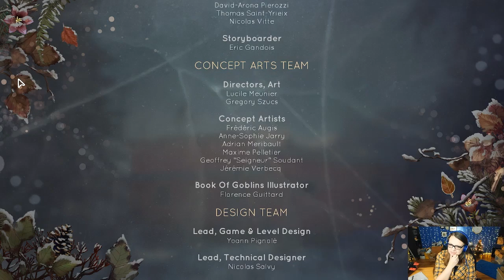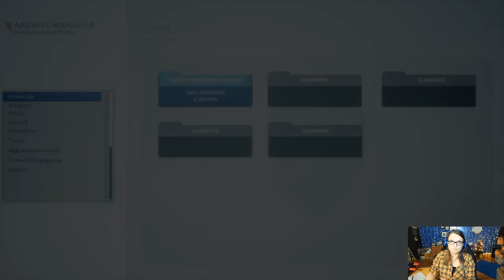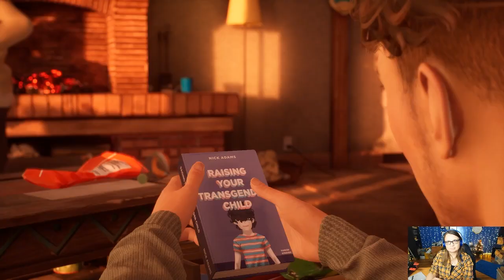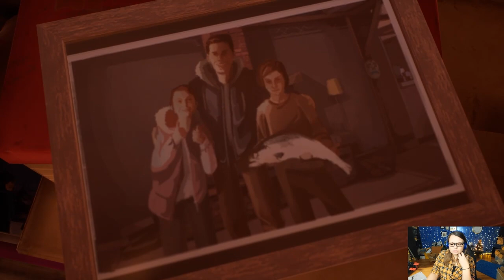Was ein PLOTT TWIST 🤯 | Tell me why #9 - Let's Play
Tell me why - ein herzzerreißendes Spiel über Transgendern und Problemen durch die Gesellschaft.

Ich als Straight Ally spiel dieses Spiel zum ersten Mal und fieber bei diesem Abenteuer sehr mit - viel Spaß bei dem Let's Play!

❤ Hogwarts Kerzen & von mir selbstgebasteltes:

FANPOST
Autogrammanfragen (mit frankiertem Rückumschlag) Briefe, Pakete etc. an:
Melina Zahren
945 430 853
Packstation 142
51065 Köln

❤ Amazon - Wunschliste: